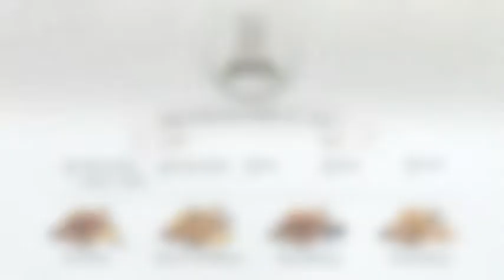ROTIBOY MALAYSIA - Now Everyone Can Bake Rotiboy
Follow these 5 easy steps to bake Rotiboy at your convenience and at the comfort of your home.